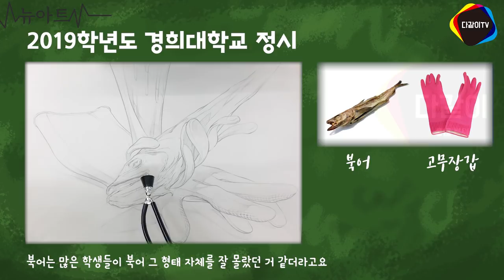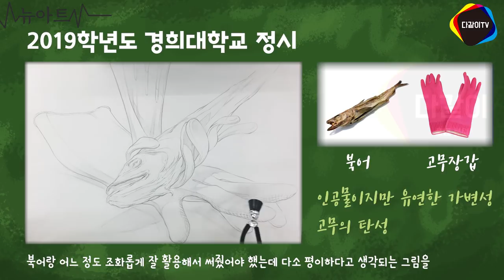제 그림이 아파요... 치료해주세요 ㅠㅠ _ 뉴아트 _ 경희대 기초디자인 시범 _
이번에는 새 컨텐츠로 여러분들을 찾아왔는데요!
뉴하트..아니고 뉴아트입니다~
고화질로 시청해주세요 :D